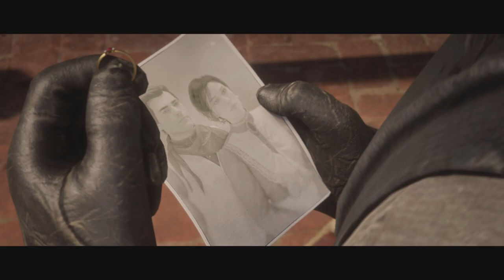Red Dead Redemption 2 Episode 76 | A New Future Imagined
Welcome to the 76th episode of Red Dead Redemption 2

The following missions are included in this episode:

A NEW FUTURE IMAGINED
AMERICAN VENOM